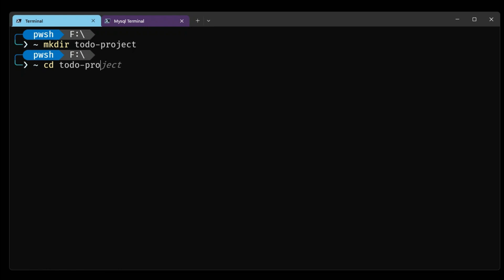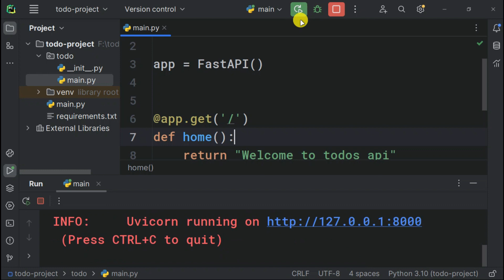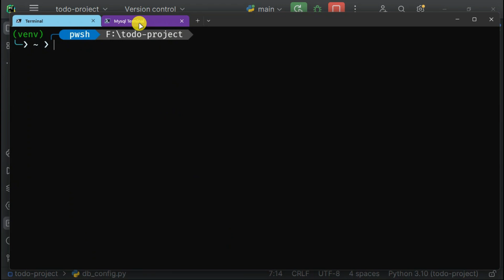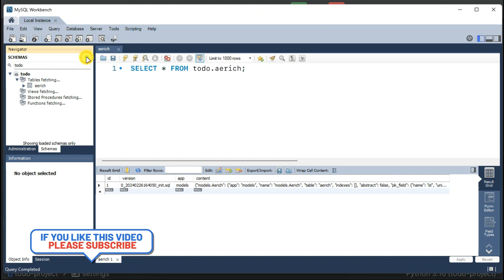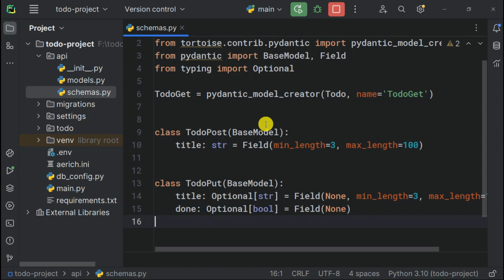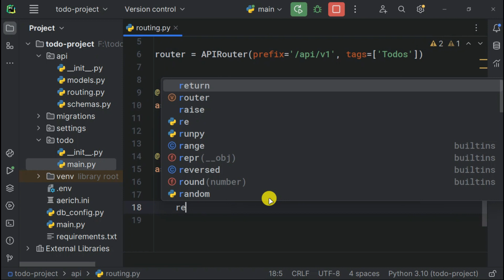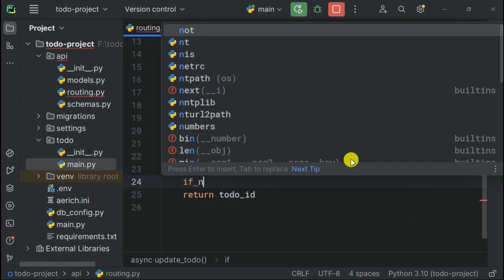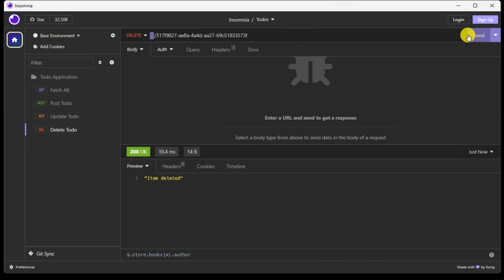Create a Todo App with FastAPI, React, and MySQL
Learning how to get started with FastAPI with React and MySQL, at the end of this video you will be able to create a fastapi todo app from scratch using python. For more python lessons ▶️ @amoprocedures

FastAPI is a modern, fast, and easy-to-use Python web framework for building APIs, while React is a popular JavaScript library for creating user interfaces. You will implement features such as user authentication, CRUD operations, and state management.

By the end of this video, you will have a functional todo list app that you can use as a starting point for your own projects.

Do you want to learn how to use FastAPI and React to create a todo list app? FastAPI is a powerful and elegant Python web framework that lets you build APIs with minimal code, and React is a versatile and component-based JavaScript library that makes UI development fun and easy.

In this video, you will follow along as I show you how to set up the backend and frontend, connect them with Axios, and add features like user login, todo creation, editing, and deletion. This is a great project for beginners who want to get started with full-stack web development.

If you are looking for a beginner-friendly project to practice your full-stack web development skills, this video is for you. You will learn how to create a todo list app using FastAPI and React, two of the most popular and modern technologies in the web development world.

FastAPI is a high-performance and user-friendly Python web framework that provides automatic documentation, data validation, and authentication, while React is a declarative and reusable JavaScript library that helps you build interactive and dynamic user interfaces.

You will see how to use FastAPI to create a RESTful API, and how to use React to create components, manage state, and communicate with the API.

QUESTION - If you have any question about youtube video you have watched please drop it in the comment section.

-- timestamp --
00:00:00 - Intro
00:00:10 - Environment Setup
00:01:40 - Setup Fastapi with Uvicorn
00:03:45 - DB Configuration
00:07:25 - Todo Model
00:10:15 - Todo Schema
00:12:19 - Router Setup
00:13:15 - GET Method
00:15:09 - POST Method
00:16:55 - PUT Method
00:20:20 - DELETE Method
00:21:30 - Outro